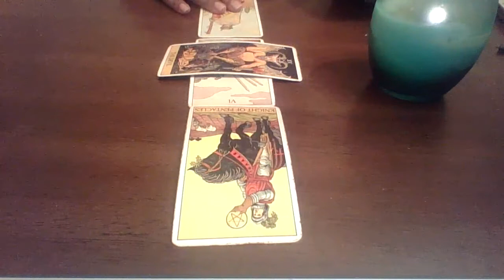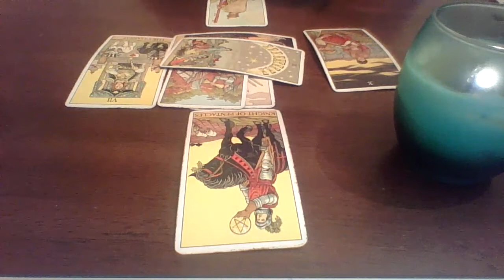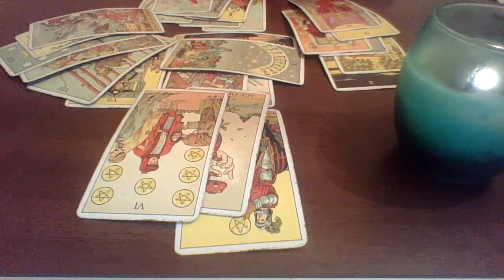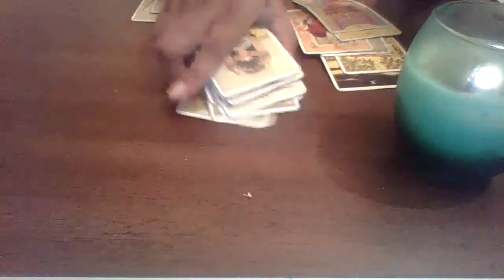Scorpio November 9-16 | Y’all sound 🔥 LIT ‼️🎉🎥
Book A  Personal